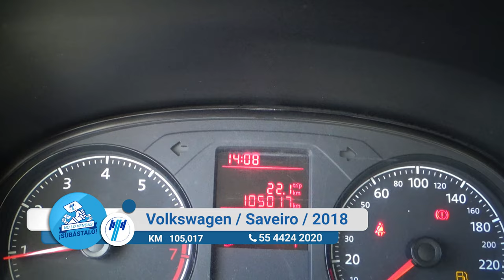Volkswagen / Saveiro / 2018 - 13238